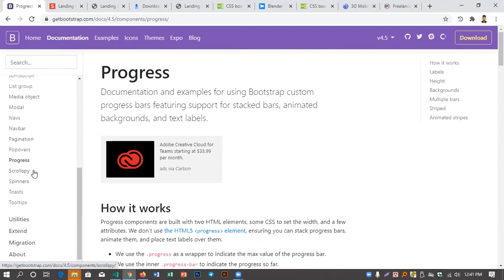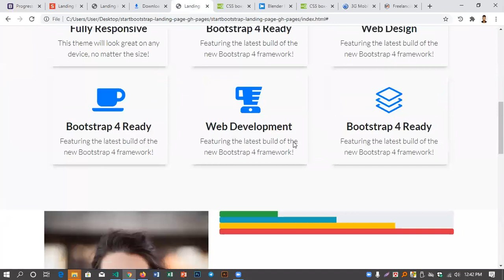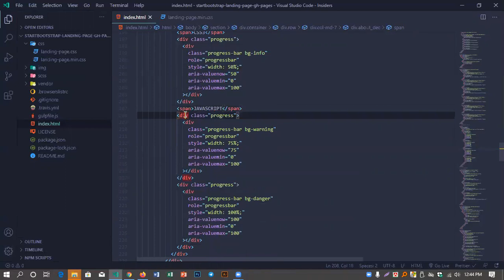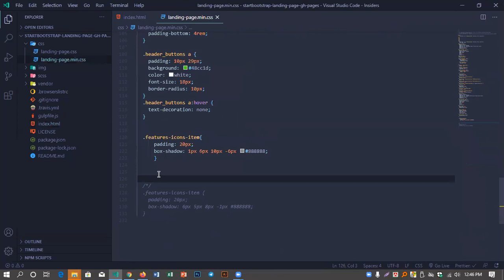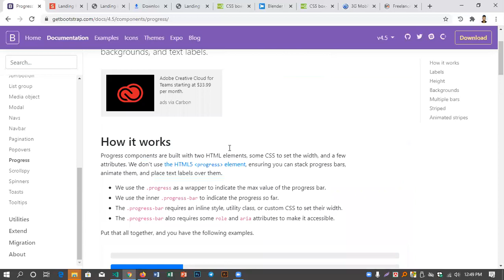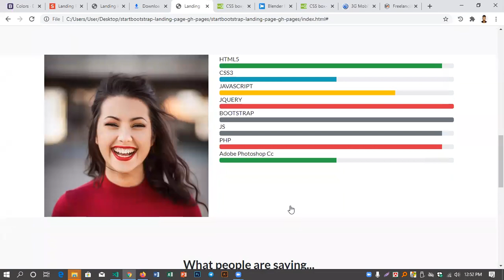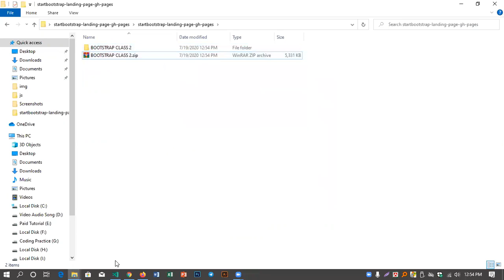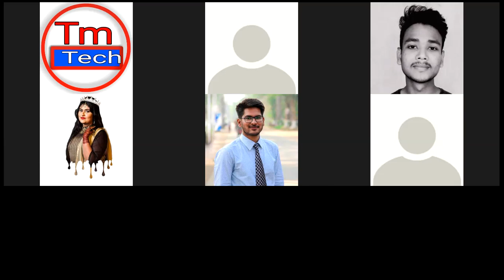LEDP-2020 L4RJWDD105 |Class-10 |PART:2 |Trainer: Abu Sayed Towkir